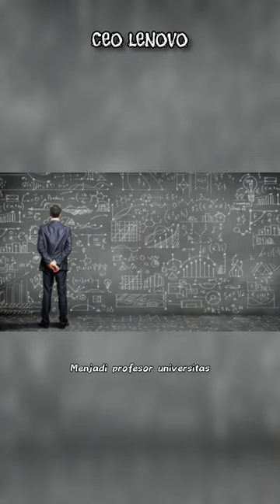Dari SALES menjadi CEO LENOVO!!! 😱Kisah Sukses YANG YUANQING!!